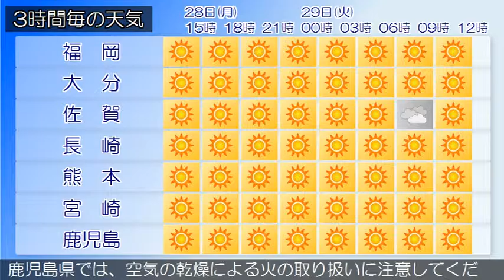2016/03/28 九州地方の天気予報 昼